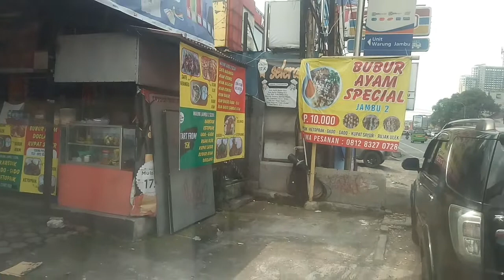Riding Trip Truk HINO Dutro mencari Truk Oleng di tol Jagorawi || full music Sholawat an